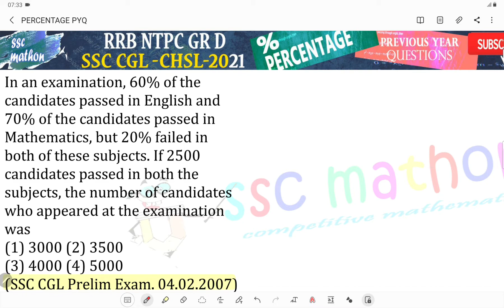In an examination, 60% of the candidates passed in English and70% of the candidates passed in